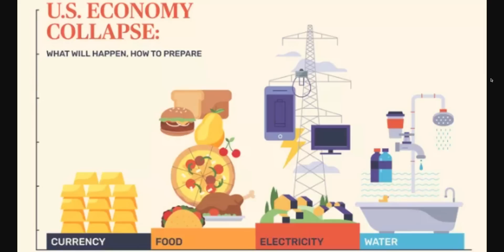Most Americans Believe The Economy Already Collapsed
Audio Credit: Newsweek